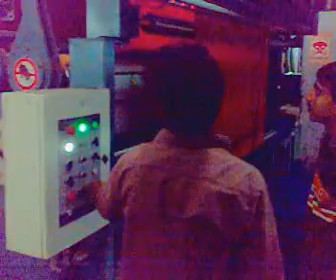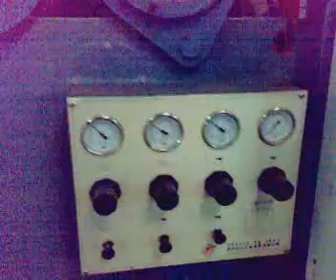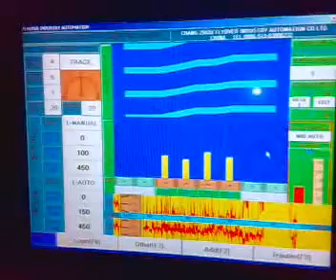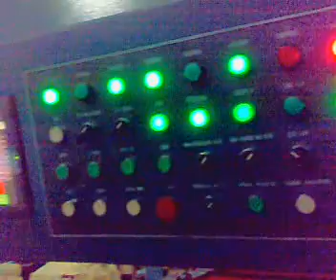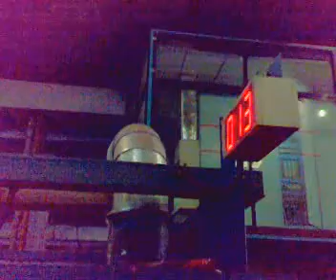5 stenter China